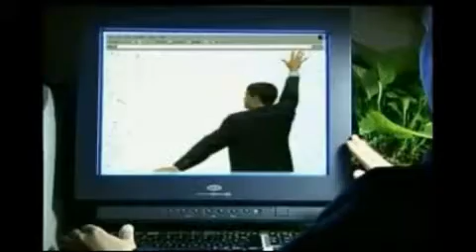Doc N Lefty 03-26-13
Doc N Lefty is a weekly political webcast! Join in the fun every Tuesday evening 6-7pm CST with BOTH sides of the political sphere.